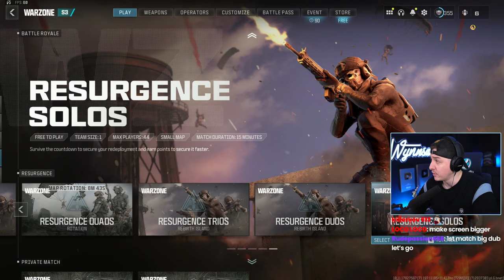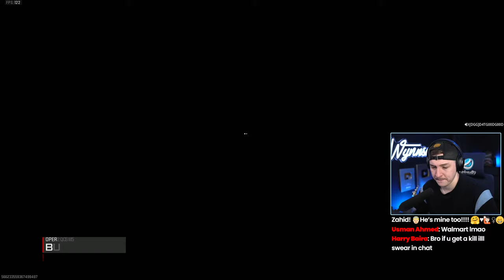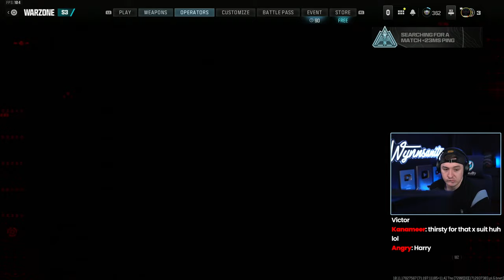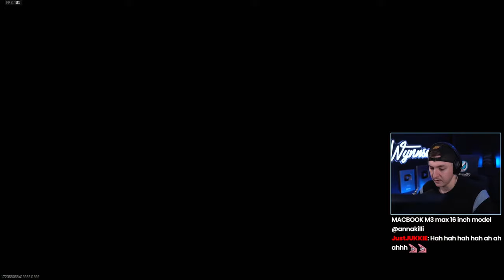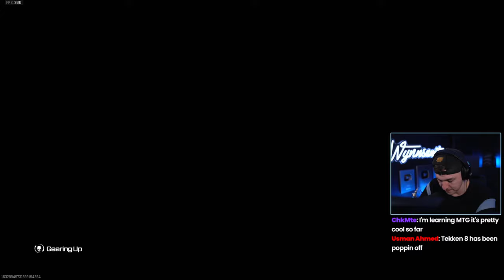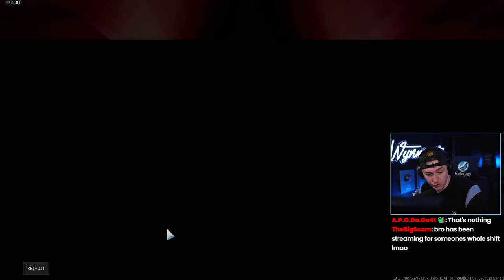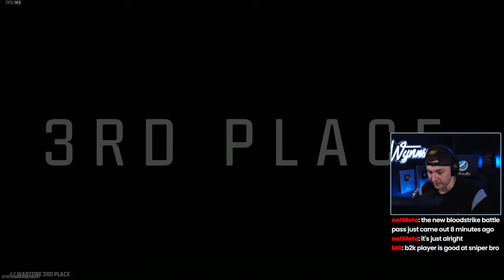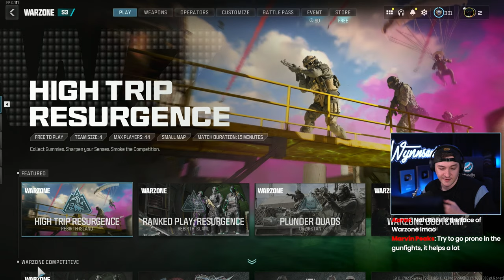WARZONE PC - LIVE